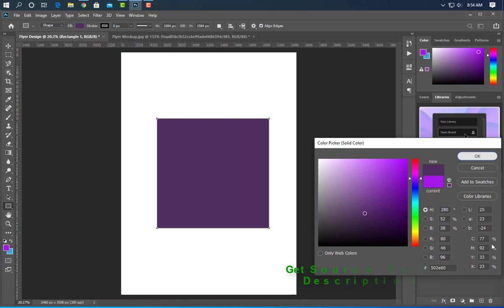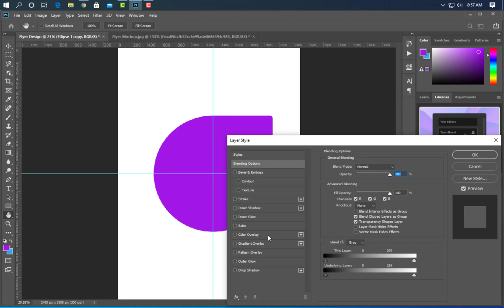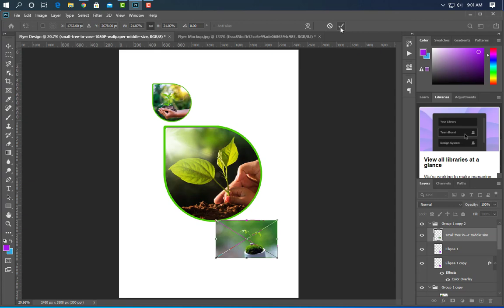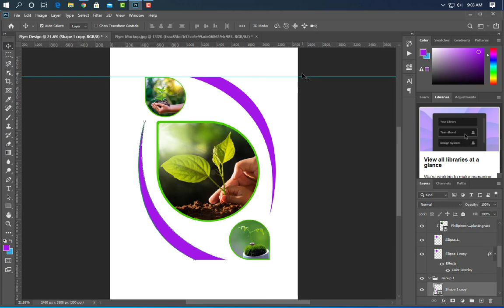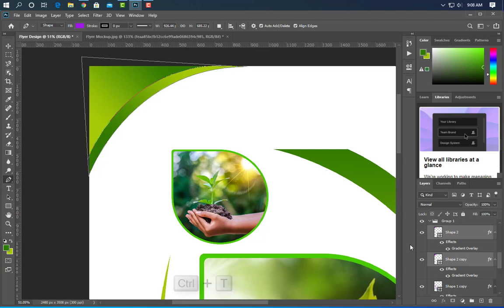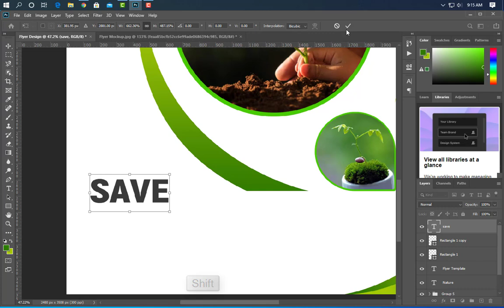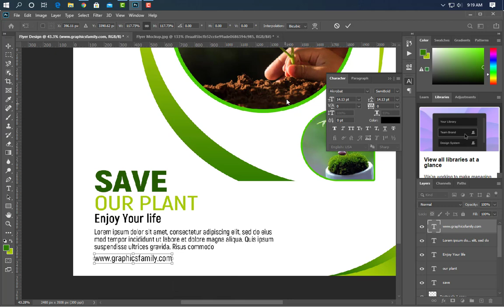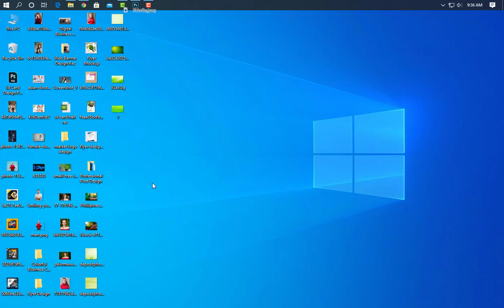How to make a nature flyer design in photoshop cc tutorial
Hello Everyone, Welcome to my Shobuj graphics channel. Flyer design in photoshop tutorial 2021. Flyer size 1560x2206 pix,Resolution 300, Color Mode RGB